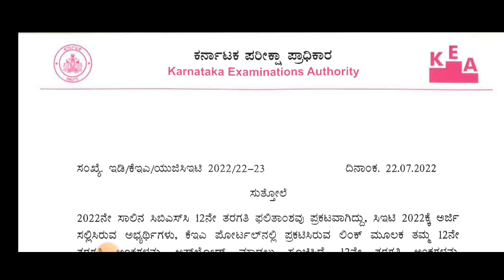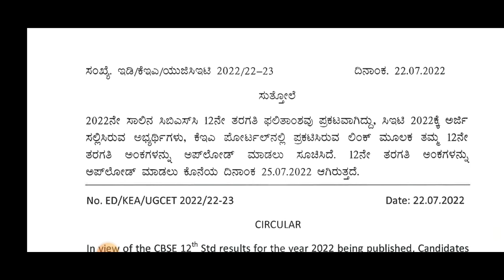KCET RESULT 2022 DATE!?|CBSC RESULTS ANNOUNCED|MARKS ENTRY OUT|students solution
Upi id:hatersvtu@ybl

2021 kcet marks vs rank,
2020 kcet marks vs rank,